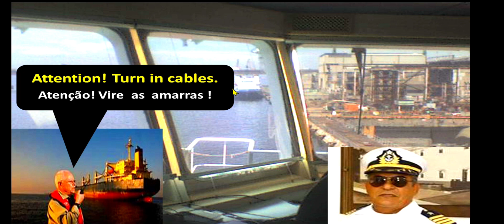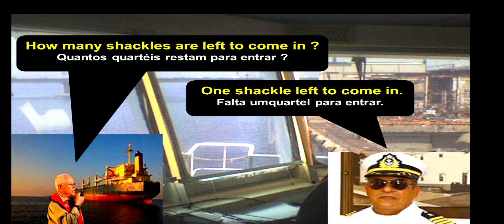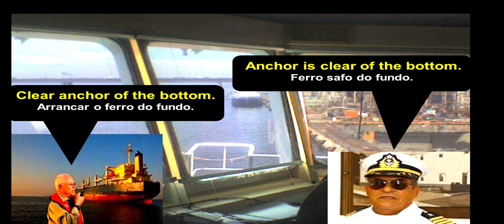Inglês Técnico Marítimo - Navio deixando o fundeadouro (Ship Leaving the Anchorage)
Aprenda neste vídeo, frase de comando nas manobras de deixar um fundeadouro)